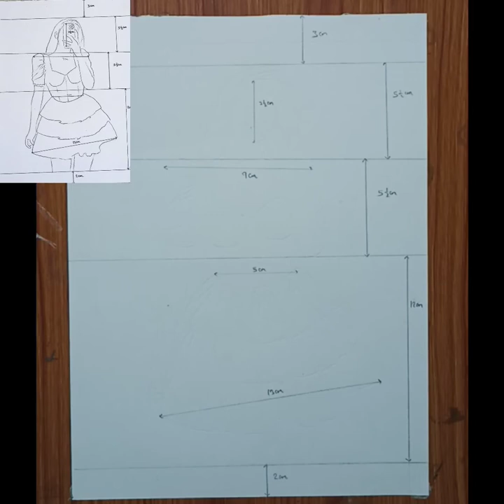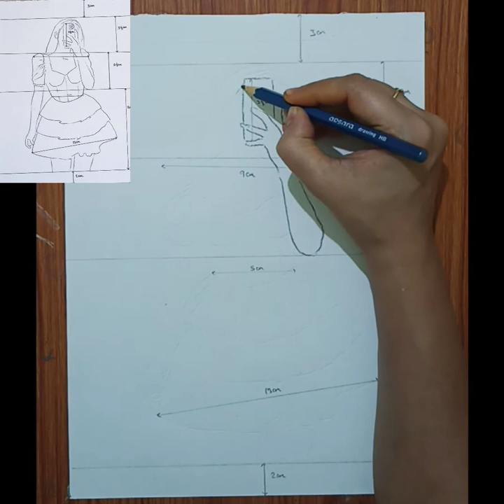A girl taking a selfie inspired by farjana drawing academy / easy pencil drawing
A girl taking a selfie inspired by farjana drawing academy / easy pencil drawing farjana art acadamy girl drawing easy pencil drawing